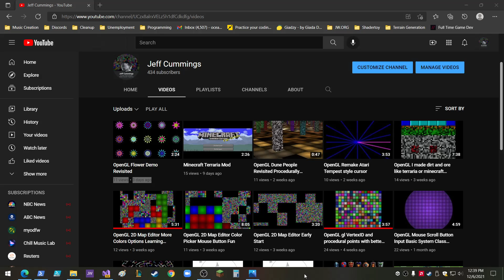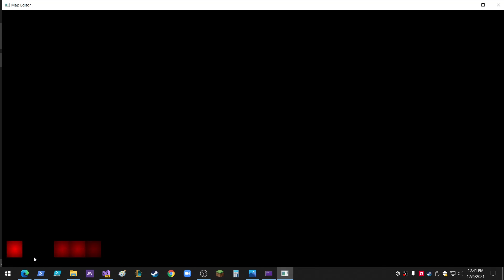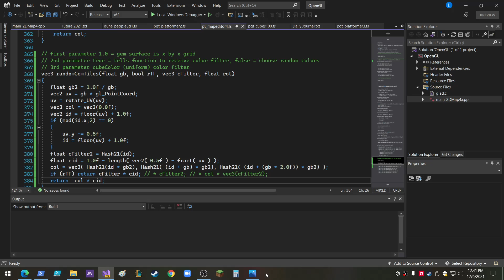OpenGL Emulating Atari Gauntlet Floor Tiles With 3 Lines of Code